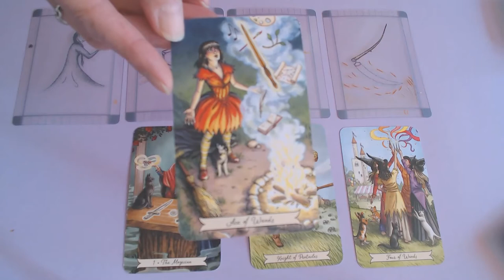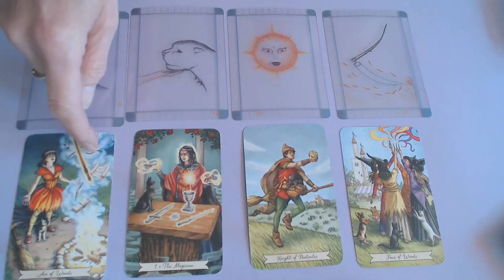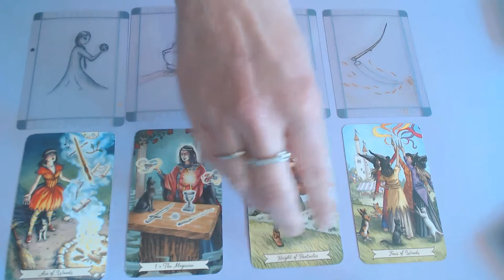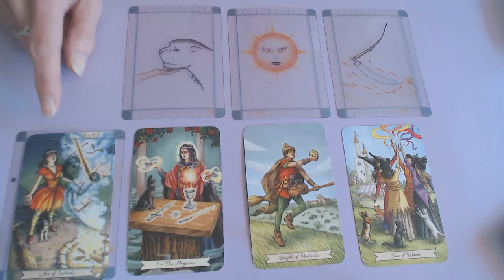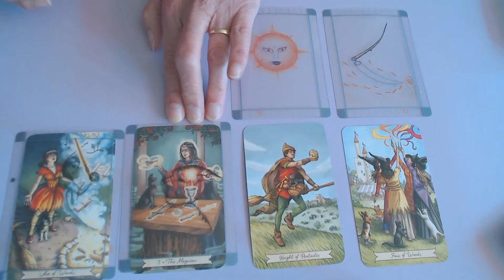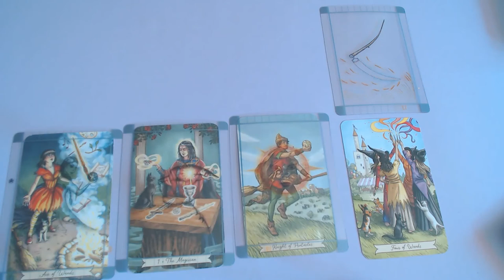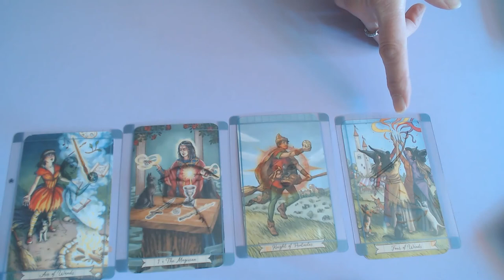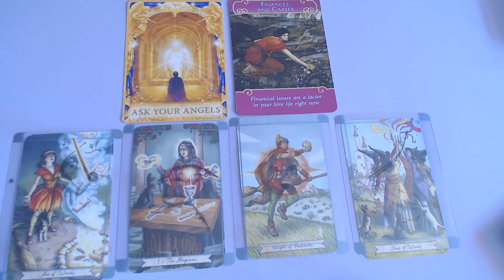LIBRA WEEKLY 21ST TILL 27TH SEPTEMBER 2020/YOU HAVE BECOME THE BUTTERFLY!CELEBRATIONS!